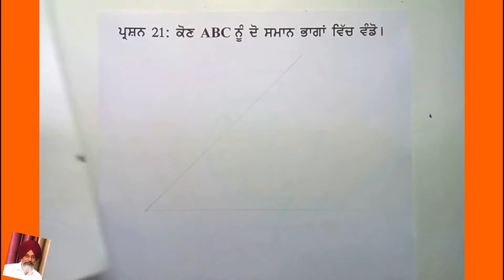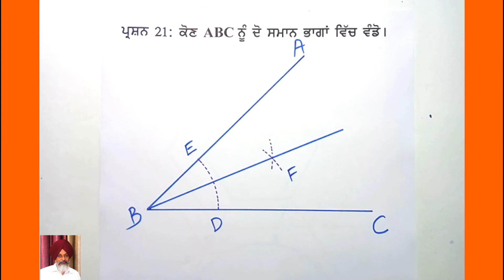GEOMETRICAL DRAWING CLASS- 6TH QUESTION- 21; ਜਿਓਮੈਟਰੀਕਲ ਡਰਾਇੰਗ ਸ਼੍ਰੇਣੀ -6ਵੀਂ ਪ੍ਰਸ਼ਨ -21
JOIN ME ON FACEBOOK FOR DIRECT CHAT AND MORE INTERACTIONS

ਜਿਓਮੈਟ੍ਰਿਕਲ ਡਰਾਇੰਗ ਲੈਕਚਰ - ਸ਼੍ਰੇਣੀ -  6ਵੀਂ  ਪ੍ਰਸ਼ਨ - 21   :
ਪੰਜਾਬ ਸਕੂਲ  ਸਿੱਖਿਆ ਬੋਰਡ  ਦੇ  ਸਿਲੇਬਸ  ਅਨੁਸਾਰ

ALSO EASY TO VIEW PLAYLISTS FOR LEARNING GEOMETRICAL DRAWING IN EACH CLASS ARE AS FOLLOWING.